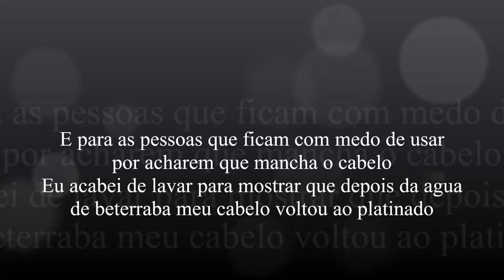Mudança Temporária Cabelo Rosa com Agua de Beterraba